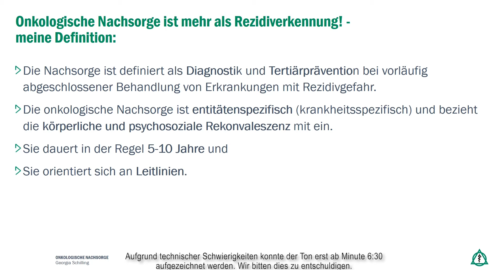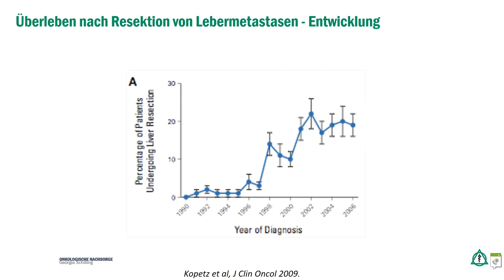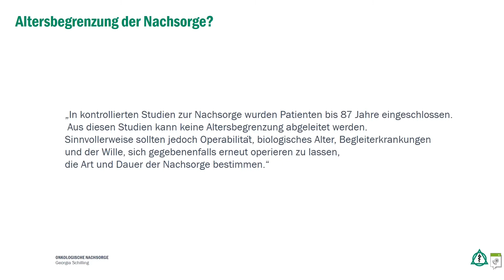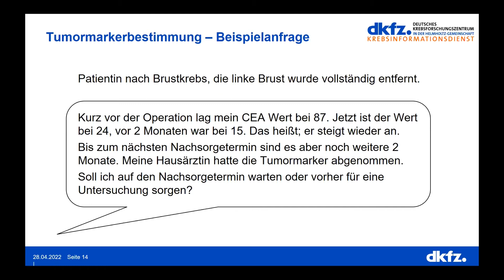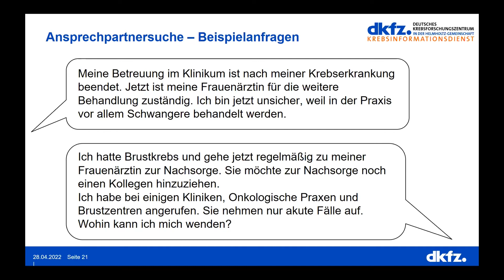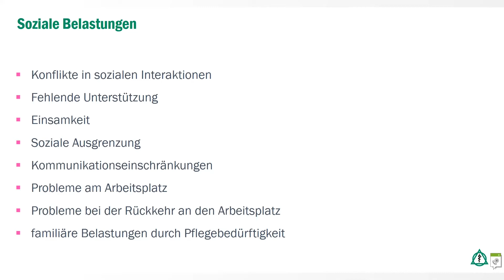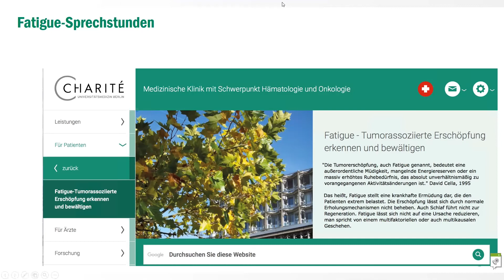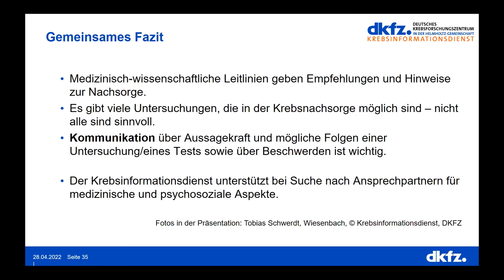Den Krebs überstanden – wie geht es weiter? Medizinische Nachsorge und psychosoziale Aspekte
Ist eine Krebserkrankung zunächst einmal überstanden, steht die Nachsorge im Vordergrund: Untersuchungen und Maßnahmen, die zum Ziel haben, einen Rückfall frühzeitig zu erkennen, mögliche Langzeitfolgen zu behandeln sowie die Lebensqualität zu verbessern und Betroffene bei der Krankheitsverarbeitung zu unterstützen.

– Welche Nachsorgeuntersuchungen sind sinnvoll und notwendig?
– Wer ist für die Nachsorge zuständig?
– Wer trägt die Kosten?
– Welche Versorgungsdefizite gibt es?

In unserer Online-Veranstaltung vom 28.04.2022 widmeten sich unsere Referentinnen diesen und weiteren Fragen.

00:20 Nachsorge
04:55 krankheitsspezifische Nachsorge
32:35 psychosoziale Nachsorge

𝗦𝗶𝗲 𝗵𝗮𝗯𝗲𝗻 𝗙𝗿𝗮𝗴𝗲𝗻 𝘇𝘂𝗿 𝗡𝗮𝗰𝗵𝘀𝗼𝗿𝗴𝗲 𝗯𝗲𝗶 𝗞𝗿𝗲𝗯𝘀? 𝗪𝗶𝗿 𝘀𝗶𝗻𝗱 𝗳ü𝗿 𝗦𝗶𝗲 𝗱𝗮. Sie erreichen die Ärztinnen und Ärzte des Krebsinformationsdienstes am Telefon täglich von 8 bis 20 Uhr kostenlos unter 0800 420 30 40 oder per E-Mail an . Weitere Informationen finden Sie auch auf unserer Internetseite